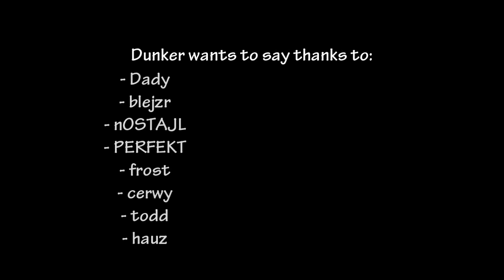CoD2 | DUNKER's Last Goodbye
READ DESCRIPTION !
WATCH IN 720p FOR PURE SICKNESS !

Yo everyone, I present you my new movie starring DUNKER.It's his last movie because he quits CoD2.I should finish it before, but i was too lazy.I hope that you will like this movie, and I have to say just one more thing, ENJOY :)

- MOVIE INFO -

Worktime: ~15 days
Render time: 20 minutes (Vegas), 10 minutes (RipBot264)
Project size: 55 GB
Resolution: 1280x720
FPS: 40
Final FPS: 30
Filesize: 150 MB
Lenght: 03:25
Codec: .mkv

- SONGS USED -

Bulletproof Messenger - Control (Maniac All-Stars Remix)
The Game - Ali Bomaye (Explicit) ft. 2 Chainz,Rick Ross

Xfire - hare56

- steel.